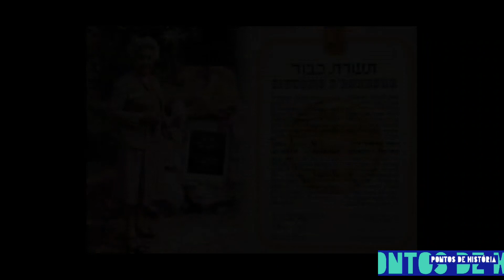O Anjo de Hamburgo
A história de Aracy Guimarães Rosa o anjo de Hamburgo.